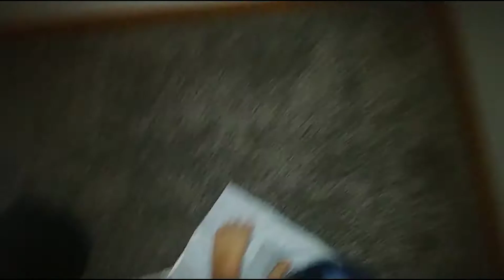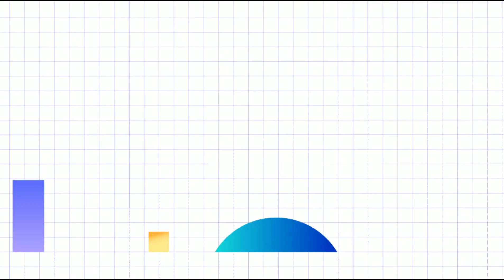The floor is lava challenge.